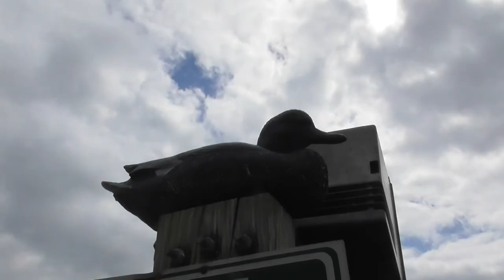Lake Ponchatrain Trestles (Speckled Trout)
Justin Bradley and I went to Lake Ponchatrain to fish the trestles it was the first time I've ever fished there and I really wanted to figure out how to fish it because I've always heard of big trout there. The weather was overcast 68 degrees winds south southeast at 15-18 mph we fished the south side of the trestles we caught about 15 trout ranging from 13-16 inches Bradley used a sliding cork 7 feet down in 9 ft of water Justin used a 3/8 or 1/2 I'm not sure red h&h jig head dragged slow on the bottom occasional hop I used a drop shot right with a 1/2 ounce bell sinker (if you want rigging instructions comment below) I threw a double rigged soft plastics a medium diving crank bait and a swimsuit got one bite on the double rig but they were only hitting the live shrimp. later on after Bradley cleaned them their bellies were full of pogies .just a tuff day out on the water but any day is good on the water right?! lmao well I hope y'all enjoyed the video make sure to subscribe comment and like and as always y'all have a nice day!